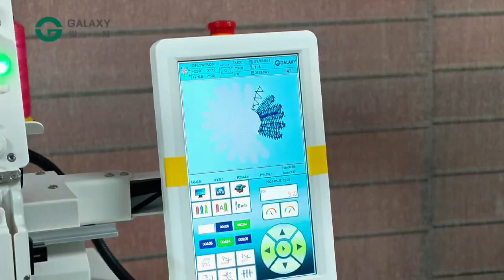GALAXY # 1201B MODEL SOCKS EMBROIDERY FUNCTION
400*600 MM WORKING AREA
HIGH QUALITY STITCHES
MULTI PURPOSE
SUITABLE FOR CAP , GARMENTS , SHOES , SOCKS , TROUSERS , FASHION CLOTHES EMBROIDERY AND MANY MORE

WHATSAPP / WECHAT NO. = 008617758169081